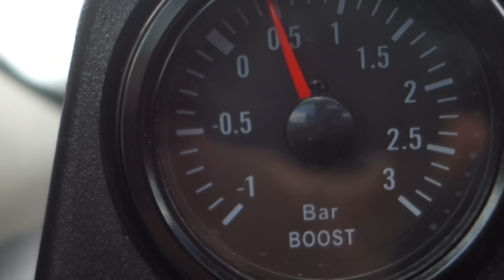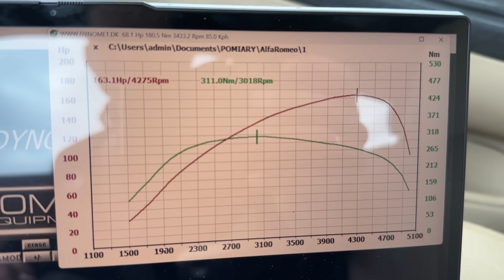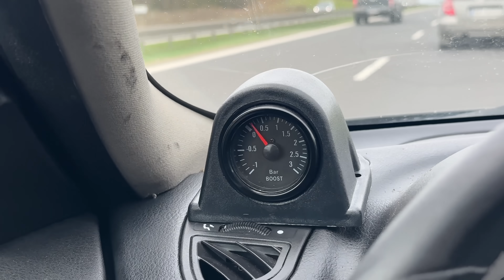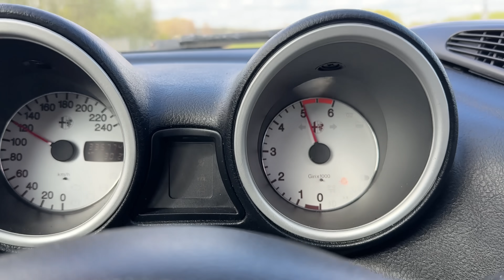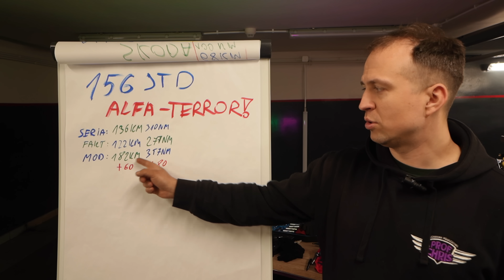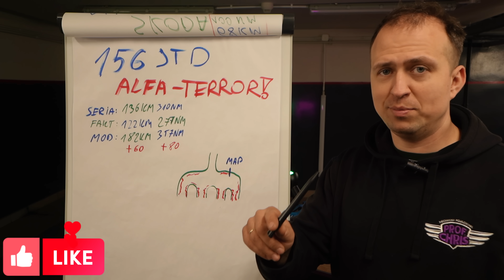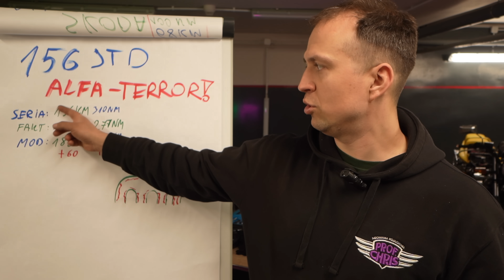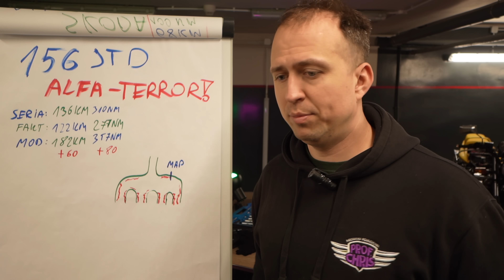ALFA ROMEO 156 1.9JTD POKAZAŁA NIEZŁY POTENCJAŁ NA TUNING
Siema
Ważne info o którym zapomniałem wspomnieć w filmie, prezentowana alfa to wersja 136km i ma zamontowaną najmniejszą turbosprężarkę jaka występowała w tym silniku w wersji 16 zaworowej.
Następne modyfikacje to nowe wtryskiwacze i większe turbo zobaczymy ile ten jtd`ek wytrzyma
Strojenie: Ecumod

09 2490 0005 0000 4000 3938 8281